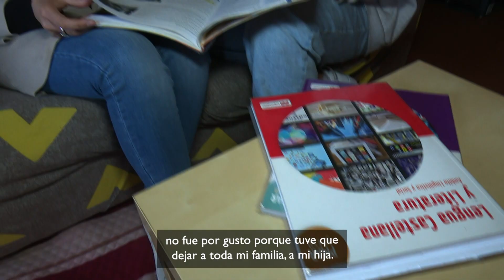El testimonio de Elsa - 'Informe Crecer sin papeles en España'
Nuestro nuevo informe ‘Crecer sin papeles en España’ realizado por la fundación por Causa y Save the Children pone luz ante la invisibilidad que viven niños, niñas y adolescentes migrantes sin papeles en España.